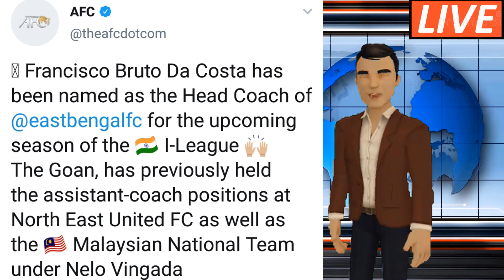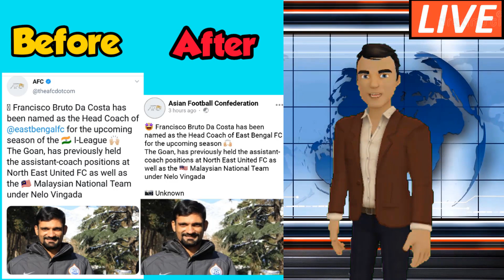East Bengal New Update💥AFC Tweet বিতর্ক/ISL এর Hints/ISL Player as EPL Coach😱All New Transfer News⚽️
Hello guys welcome to our channel.Here we discuss all about Indian football.Latest transfer update,rumors and all latest update.All news from Indian Football is here.All news from AIFF.Here you also get World Football latest transfer news and all.

Important Note:
Sometimes all the images/pictures shown in the video belongs to the respected owners and not me.